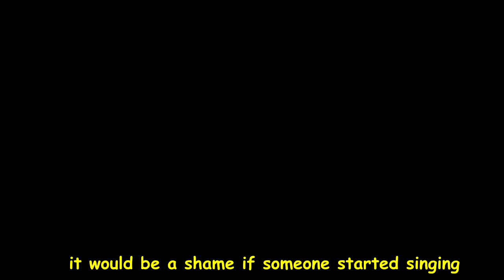my maxed 5'7 slasher will VIOLATE YOUR LOCKDOWN DEFENDER...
The tiny 5'7 slasher returns to take some more heads.